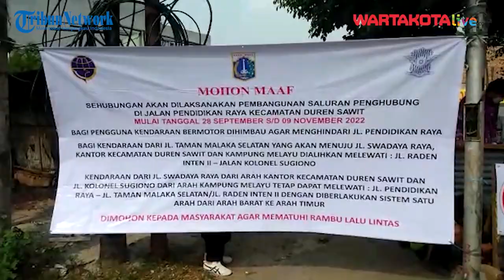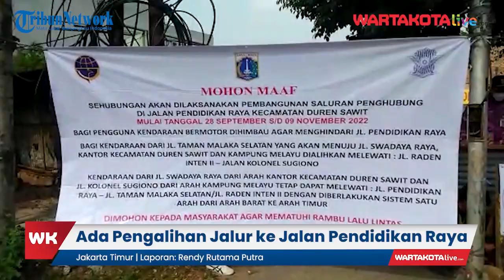Rute Pengalihan Jalur Mengarah ke Jalan Pendidikan Raya Jakarta Timur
WARTAKOTALIVE.COM, JAKARTA - Pembuatan crossing di kawasan Komplek IKIP, Jalan Pendidikan Raya, Jakarta Timur, resmi diberlakukan mulai hari ini, Kamis (29/9/2022), sehingga berdampak kepada akses jalan yang hanya berlaku satu jalur.

Kepala Seksi Lalu Lintas Jalan, Suku Dinas Perhubungan Jakarta Timur, Benhard L. Tobing, mengungkapkan, pengerjaan yang dilakukan oleh Suku Dinas Sumber Daya Air (Sudin SDA) ini berlaku untuk Jalan Pendidikan dari dua sisi, yakni sisi Selatan maupun Utara.

"Untuk arus lalu lintas itu diberlakukan hanya dari arah Barat menuju Timur, dari arah Jalan Raya Pendidikan menuju Jalan Raden Intan II atau menuju Jalan taman Malaka Raya," kata Benhard, Kamis (29/9/2022).

Laporan: Rendy Rutama Putra
Suara: Joanita Ary
Editor Video: Krisna